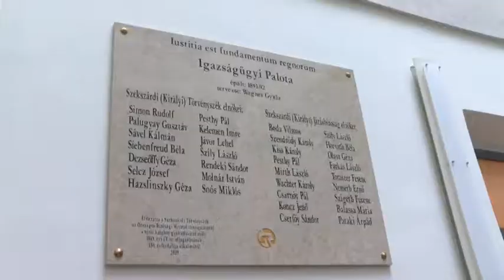150 éve jöttek létre az első független bíróságok Magyarországon 20190925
150 éve, 1869-ben lépett hatályba a bírói hatalom gyakorlásáról szóló IV. törvénycikk. Ez a passzus teremtette meg a mai modern bíróságok törvényes működési kereteit, egyebek mellett különválasztva a közigazgatást és az igazságszolgáltatást.  A kerek évfordulóra a Szekszárdi Törvényszéken emléknappal készültek.